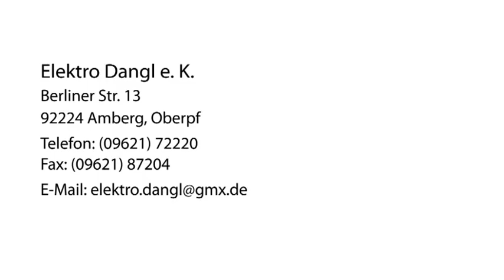Elektroinstallationen Amberg, Oberpf Elektro Dangl e. K.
Elektro Dangl e. K. in Amberg, Oberpf ist Ihre erste Wahl, wenn Sie nach Elektroinstallationen oder Überspannungsschutz suchen. Für mehr Informationen erreichen Sie uns unter der Telefonnummer (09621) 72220 oder schauen Sie direkt vor Ort vorbei: Berliner Str. 13, 92224 Amberg, Oberpf. Besuchen Sie uns auch unter der oben genannten Webadresse!